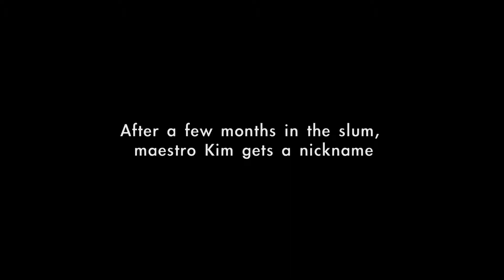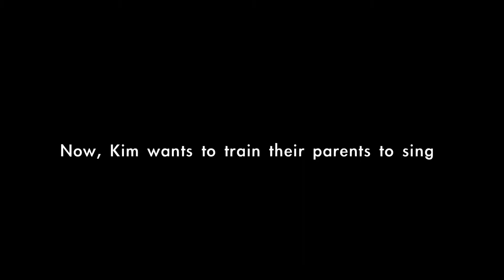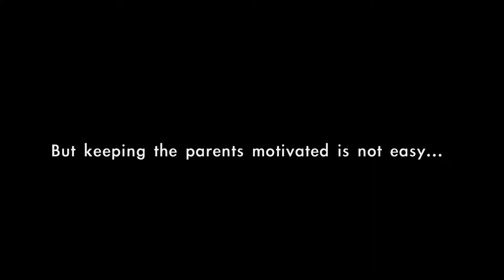Singing with Angry Bird - Trailer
A popular Korean opera singer started the Banana Children’s Choir in Pune, India. His quick temper earned him a nick-name ‘Angry Bird.’ Frustrated by the lack of support from the parents, the Angry Bird decides to train the parents to sing for a joint concert with their children. Probably the toughest challenge of his life. A journey full of tears and laughters.

director: Hyewon Jee
producer: Sunah Kim
production company: Upright Media Company